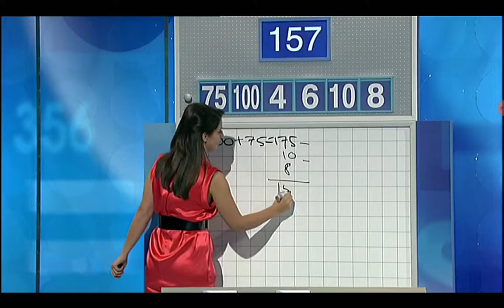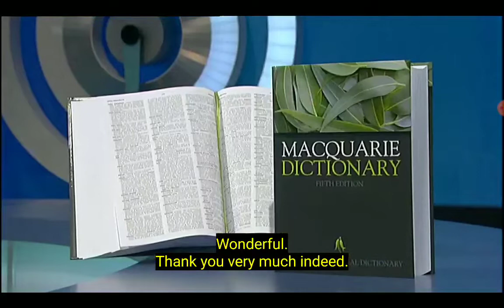Letters And Numbers- Season 1 Episode 3 - (Part 3)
wo contestants pit their linguistic and numerical skills against each other and the clock in this entertaining quiz show. Join host Richard Morecroft along with maths whiz Lily Serna and wordsmith David Astle